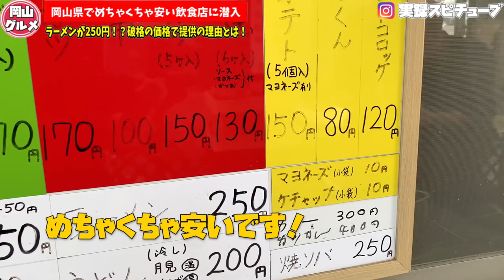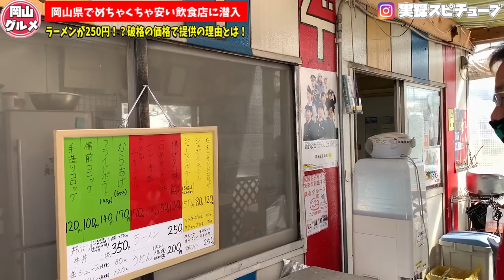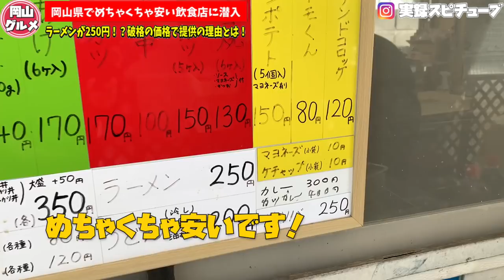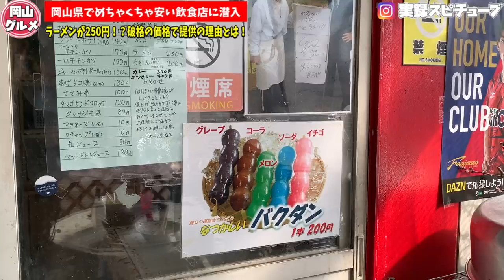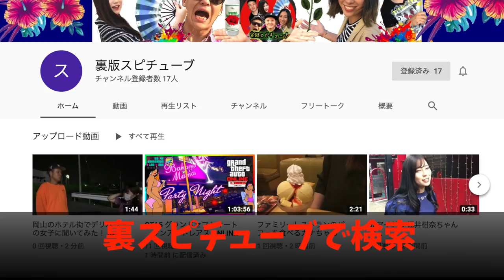岡山グルメ【破格の激安飲食店】250円ラーメン＆350円牛丼！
北谷コロッケ
岡山県瀬戸内市邑久町尾張286

再生リスト